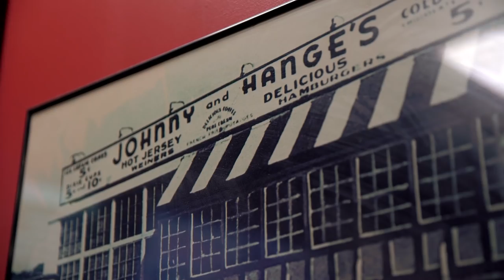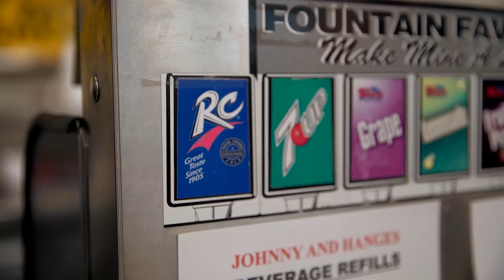Raw Dogging Johnny & Hanges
Raw Dogging With the Tank

Edit by Curtis Ward

Video footage Shot by Justin Dolan Instagram @justindolan

Suggestions for next stop leave below